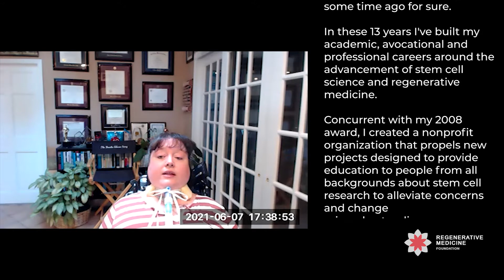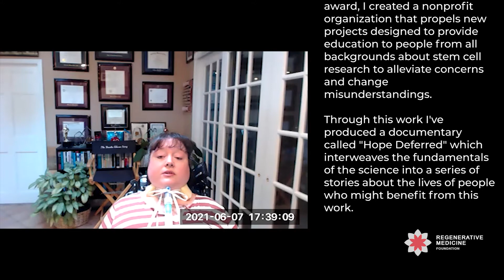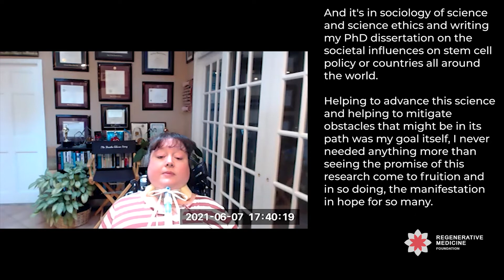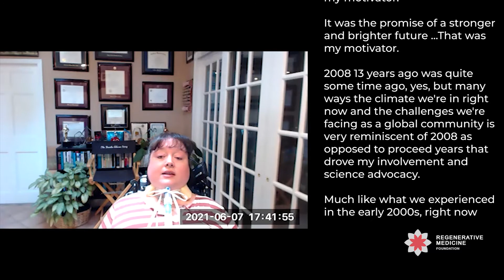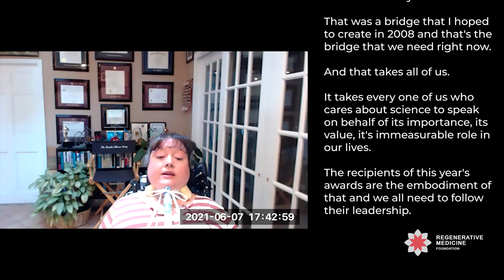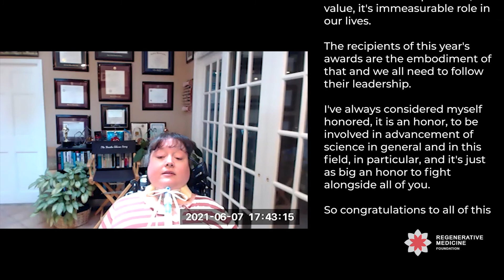Brooke Ellison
This segment was part of the 2021 Annual Regenerative Medicine and Stem Cell Action Awards Virtual Presentation and was produced by the Regenerative Medicine Foundation. It was shared on 6/18/2021.